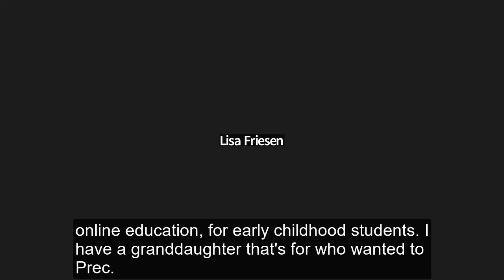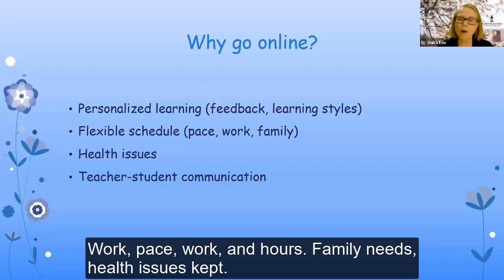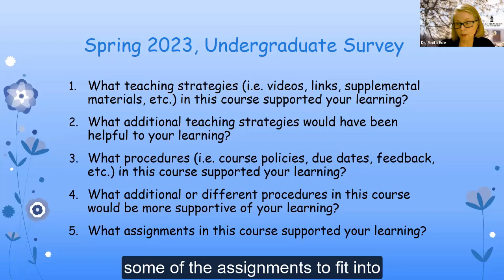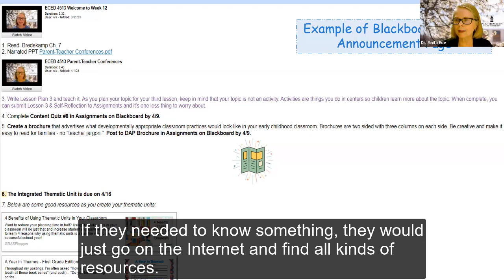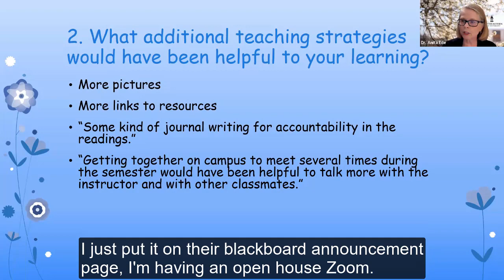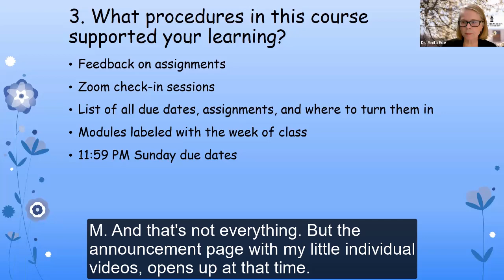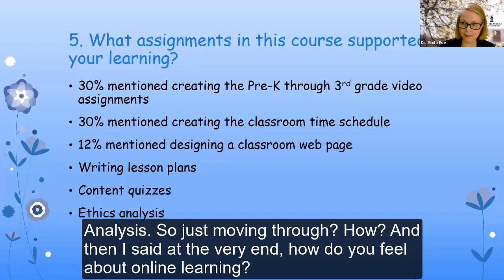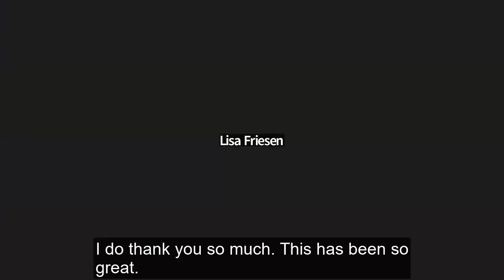Balancing Convenience w/ Rigor: Finding Support Structures That Promote Learning in Online Courses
2023 Oklahoma Learning Innovation Summit: Presented by Anita Ede (Northeastern State University). Research data will be presented from three of the presenter’s online courses in which preservice teachers were asked to identify online teaching strategies, assignments and procedures they found particularly useful in helping them learn course material – and which were not.